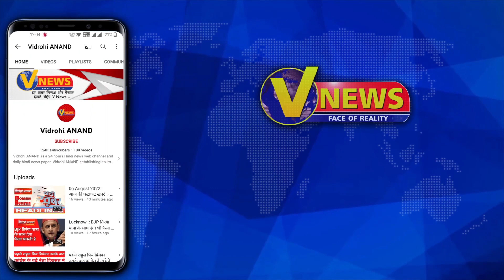UP Se Khas ।। Today Top 10 News ।। @VidrohiANANDNews ​